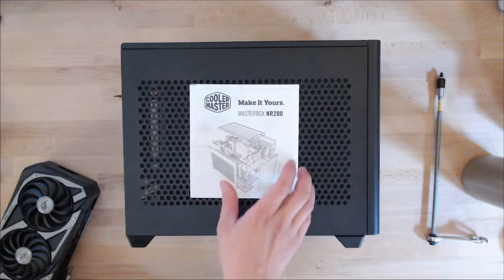Cooler Master Masterbox NR200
There are several major reasons I chose this case.
1. Supports a full size triple-slot GPU.
2. Can fit SFX power supplies.
3. Noctua NH-U12A CPU Cooler will fit.

I have an ASUS ROG Strix 3080 which influenced this build. I wanted to create a portable rig with powerful hardware specs that I can use for CUDA coding and gaming.

I think pairing the 3080 with an ASUS ROG Strix Z590-I ITX motherboard makes this sort of like an ROC Strix rig. The EVGA Supernova 850 GM SFX power supply is very impressive and should supply more than enough power.
I wanted to fit the largest Noctua cooler with the highest Noctua's Standardised Performance Rating (NSPR) rating. The largest cooler is the NH-D15 has an NSPR of 183, but won’t fit in this case. Surprisingly the NH-U12A has an NSPR of 169 and does fit! I like the simplicity and reliability of Noctua coolers and think that the vapor / heat pipe technology is very effective of moving heat away from the CPU. Plus when transporting the case I didn’t want to worry about water spilling everywhere.

The case is easy to open and provides 360 Degree Accessibility for Tool-free access. Everything feels premium and the powder coated matte finish looks great and should be durable.